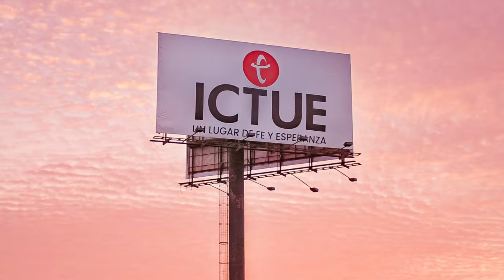Crédito Celestial | Pastor Israel Chaparro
Un préstamo al pobre es un préstamo al Señor, y el Señor mismo pagará la deuda.